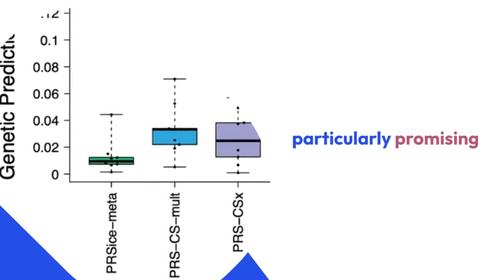Revolutionizing Disease Prediction: Mount Sinai’s New Approach for Diverse Populations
A team from the Icahn School of Medicine at Mount Sinai has developed “BridgePRS,” a new statistical technique to improve disease prediction for non-European individuals, especially those of African descent. This method addresses the limitations of current polygenic risk scores, which are less accurate for non-European ancestries, and marks a significant step towards personalized medicine and reducing healthcare inequities. Credit: SciTechDaily.com

Statistical technique enhances genetic disease prediction in non-European populations, addressing healthcare equity.

A team of scientists from Icahn School of Medicine at Mount Sinai has developed a groundbreaking statistical technique, “BridgePRS,” to enhance disease prediction in people of non-European ancestry, particularly those of African descent. This development represents a substantial step towards reducing healthcare inequities and a future of more personalized and precise medical interventions based on genetic information. Details of their work were published today (December 20, 2023) in Nature Genetics.